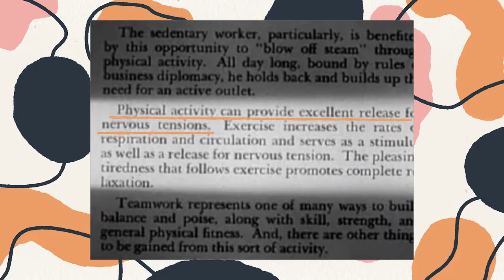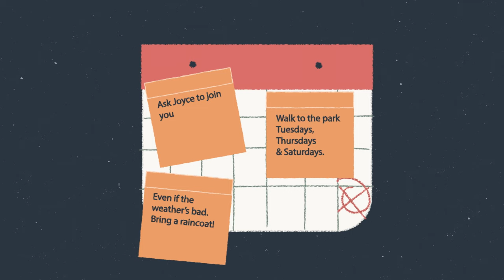Increasing Physical Activity: Working Towards Wellbeing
Enjoy the video? We would love your feedback!

Physical activity is intentional activity that involves moving our body and working our muscles. In other words, it doesn’t only mean aerobic exercise, playing sport or going to the gym. Any little bit of extra physical activity you can do in a day is beneficial to your physical and emotional wellbeing.

This video is part of a series designed to help health practitioners learn evidence-based skills which enhance mental wellbeing and resilience. If you are a health practitioner, why not try these techniques for yourself? Once you’ve practiced these skills and experienced the benefit, we hope you will be willing and able to teach them to others.

If you are not a health practitioner, please watch these videos anyway! We encourage everyone to look after their mental health and emotional wellbeing in ways that we know work.